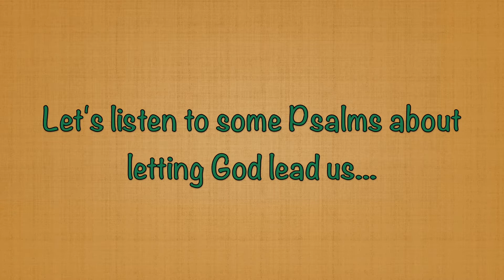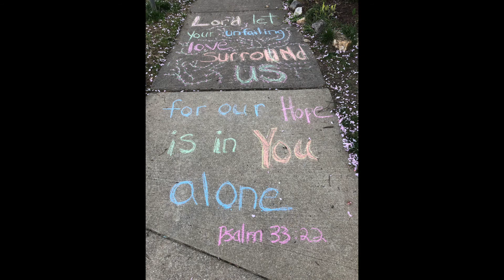Wednesday Live Out Loud Episode 4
Choreography music - You Lead by Jamie Grace
Instrumental music - Birth (Instrumental) from the Motion Picture, The Journey of Man